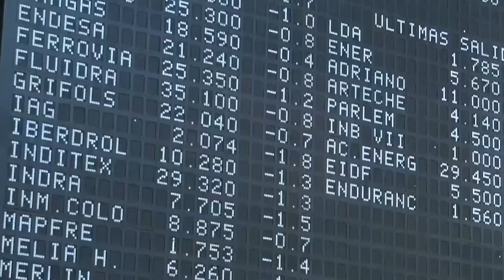📈🔻 El Ibex cierra en negativo y termina el mes y el trimestre con caídas muy suaves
El Ibex 35 ha dicho adiós este jueves a un mes de septiembre marcado por la crisis de la energía y su impacto sobre la inflación y la recuperación económica. En medio de la incertidumbre, el selectivo ha cerrado el mes y el trimestre con caídas muy suaves, tras ceder un 0,94%, hasta los 8.796,30 puntos, presionado por los descensos en Solaria, después de presentar ayer resultados, o los valores turísticos (IAG, Meliá, Amadeus...), además de las eléctricas (Iberdrola y Endesa). El selectivo comenzó julio en 8.821 enteros y el mes de septiembre en 8.846 puntos, por lo que apenas se ha movido en este periodo.